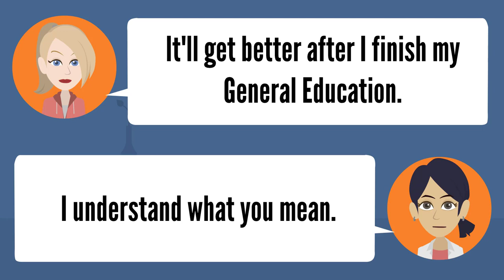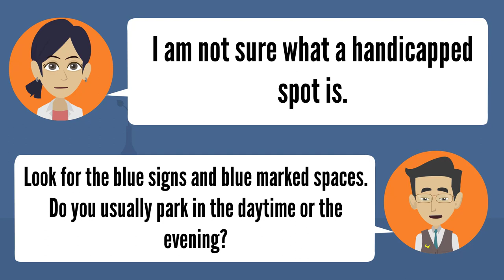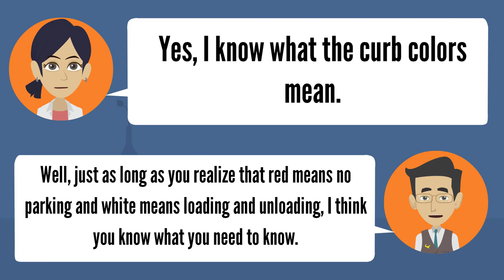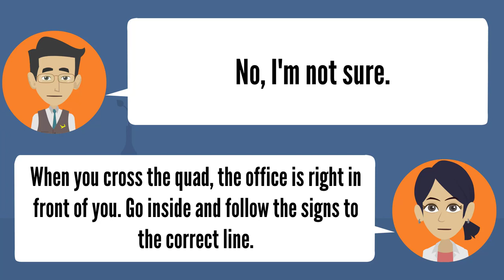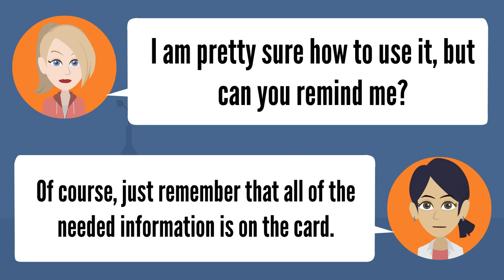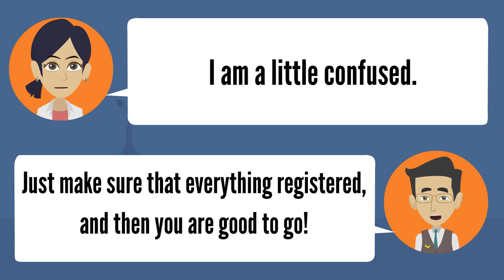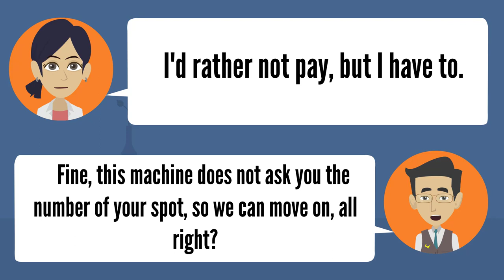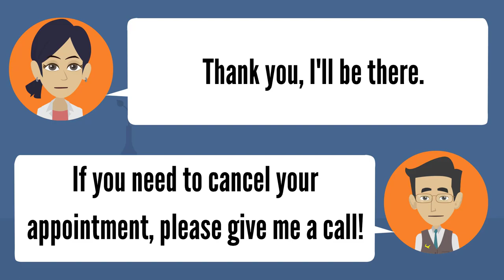Self Study English Speaking by Topics College Life ★ English Conversation for Real Life ✔